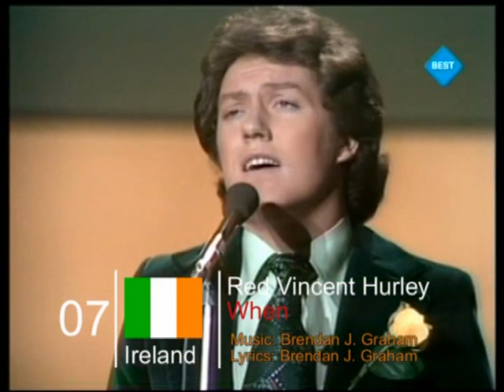Eurovision 1976 recap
Checking Eurovision contests before TV voting I saw that all the recaps that are made by users (as threre're no official ones) have the results immediately during the video,which I think makes it less intresting for those,who are watching it for the first time and want to decide themself.So I have made my own recaps without results during the recap itself,but only in the end...So like at the contest itself every songs has about 15 seconds...Enjoy.

PARTICIPANTS:
01 - UK - Brotherhood Of Man - Save Your Kisses For Me
02 - SWITZERLAND - Peter, Sue & Marc - Djambo, Djambo
03 - GERMANY - Les Humphries Singers - Sing, Sang, Song
04 - ISRAEL - Shokolad Menta Mastik - Emor Shalom
05 - LUXEMBOURG - Jurgen Marcus - Chansons Pour Ceux Qui S'aiment
06 - BELGIUM - Pierre Rapsat - Judy Et Cie
07 - IRELAND - Red Vincent Hurley - When
08 - NETHERLANDS - Sandra Reemer - The Party Is Over
09 - NORWAY - Anne-Karine Strom - Mata Hari
10 - GREECE - Mariza Koch - Panaghia Mou, Panaghia Mou
11 - FINLAND - Fredi & The Friends - Pump Pump
12 - SPAIN - Braulio - Sobran Las Palabras
13 - ITALY - Al Bano & Romina Power - Noi Lo Rivivremo Di Nuovo
14 - AUSTRIA - Waterloo & Robinson - My Little World
15 - PORTUGAL - Carlos do Carmo - Una Flor De Verde Pinho
16 - MONACO - Mary Christy - Toi, La Musique Et Moi
17 - FRANCE - Catherine Ferry - Un, Deux, Trois
18 - YUGOSLAVIA - Ambasadori - Ne Mogu Skriti Svoju Bol